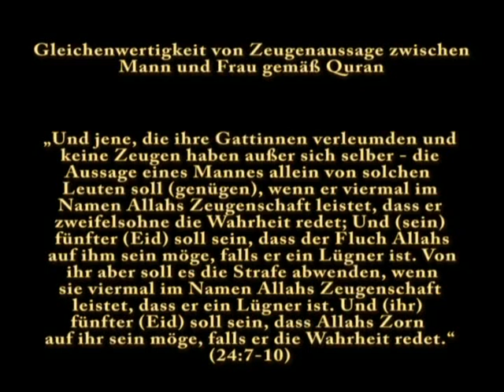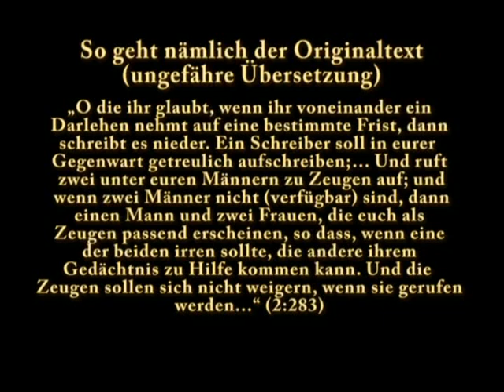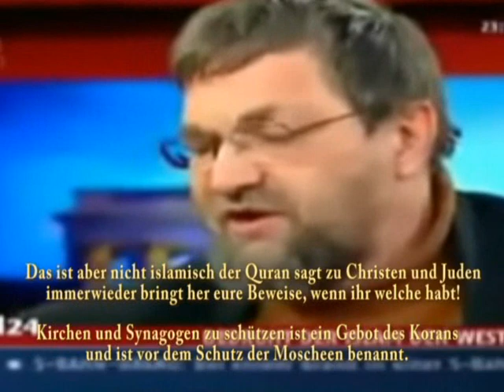Friedmann, Udo Ulfkotte VS HadayatUllah Hübsch - Wie gefährlich ist Islam?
Herr Hadayatullah Hübsch bei Friedmann mit Udo Ulfkotte.
Herr Hübsch verstarb Heute am 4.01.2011 Innalillahewainnailaihe rajeuun.

Islam muhammad mohamed karikatur liebe barmherzigkeit vergebung mekka medina ali abu bakr khalif kali khilafat ali umar omar saudi arabien pakistan terror blasphemy law todesstrafe steinigung islamisierung hetze demokratie koranschule khadija moschee mta nazm nasheed jalsa albatul2009 muslimbruder Thewegweiser sunna suni ahlesunna shia imam bart jumma khutba freitagspredig hasprediger london baitul futhu achmadiyya turban orientalisch echter islam wahrheit frieden liebe gruppe lehre drei dinge über islam jihad jehad christentum christ jude judentum thora bibel evangelium papst vernunft hadithe krieg afghanistan bundeswehr irak wahrer weg verfolgung predigt töten indonesien persecution deutsch deutsche konvertieren konvertiet nehmen islam an seminar größte versammlung tahir bashirudin mahmoud